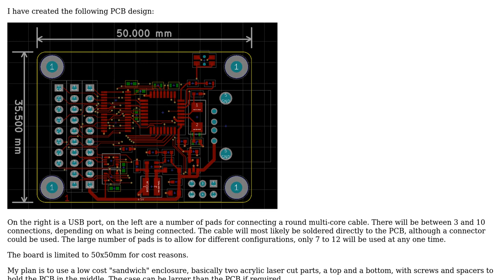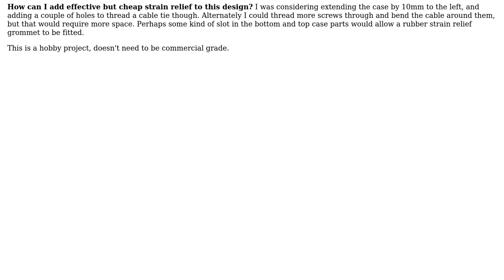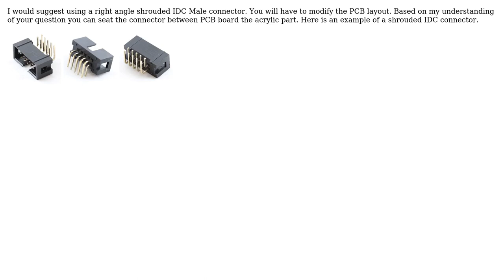Engineering: Low cost, compact cable strain relief for laser cut sandwich case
With thanks & praise to God, and with thanks to the many people who have made this project possible! | Content (except music & images) licensed under CC BY-SA | Music | Images & others | With thanks to user user9912 user Mahendra Gunawardena and the Stack Exchange Network Trademarks are property of their respective owners. You are responsible for your own actions.